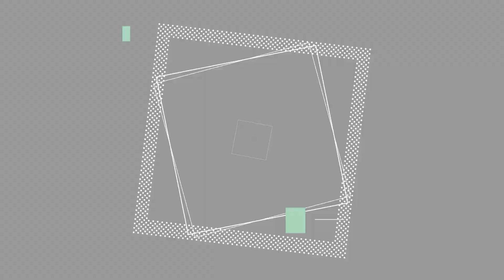【Pococha広告モデル〜中国地方エリアTVCM出演〜】7月OA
2021年5月に開催された【Pococha広告モデル〜中国地方エリアTVCM出演〜】の入賞者が出演するテレビCMです。
※本YouTube動画はOAから6ヶ月掲載後に削除する場合がございます

▼CM放映情報
放送局：日本海テレビ、テレビ新広島、山口朝日放送
放送日：2021年7月19日（月）～2021年7月25日（日）
放送地域：島根県、鳥取県、広島県、山口県
※お住まいのエリアにより視聴ができない場合がございます
※放送スケジュールは予告なく変更となる場合がございます